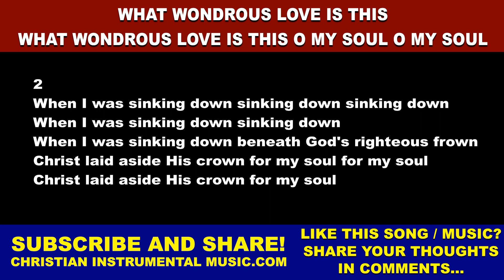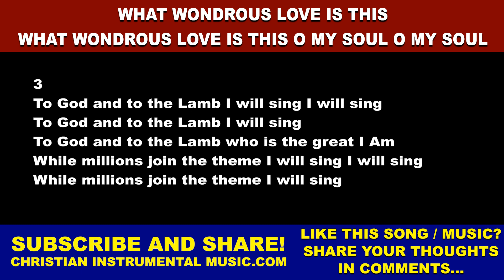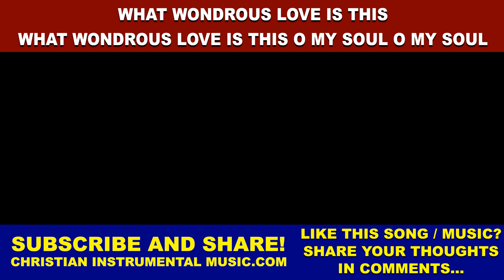What Wondrous Love Is This/ What Wondrous Love Is This O My Soul O My Soul [WhatWondrousLoveIsThis]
What Wondrous Love Is This / What Wondrous Love Is This O My Soul O My Soul [WhatWondrousLoveIsThis WhatWondrousLove]

Song based on the Bible verse:
John 15:13
Greater love has no one than this, than to lay down one’s life for his friends.

Song written by:
Original in English: Writer Unknown

1
What wondrous love is this O my soul O my soul
What wondrous love is this O my soul
What wondrous love is this that caused the Lord of bliss
To bear the dreadful curse for my soul for my soul
To bear the dreadful curse for my soul

2
When I was sinking down sinking down sinking down
When I was sinking down sinking down
When I was sinking down beneath God's righteous frown
Christ laid aside His crown for my soul for my soul
Christ laid aside His crown for my soul

3
To God and to the Lamb I will sing I will sing
To God and to the Lamb I will sing
To God and to the Lamb who is the great I Am
While millions join the theme I will sing I will sing
While millions join the theme I will sing

4
And when from death I'm free I'll sing on I'll sing on
And when from death I'm free I'll sing on
And when from death I'm free I'll sing
And joyful be and through eternity I'll sing on I'll sing on
And through eternity I'll sing on